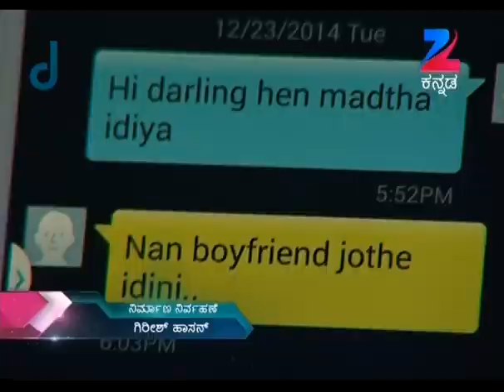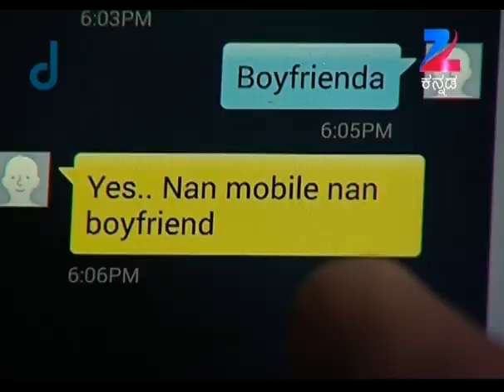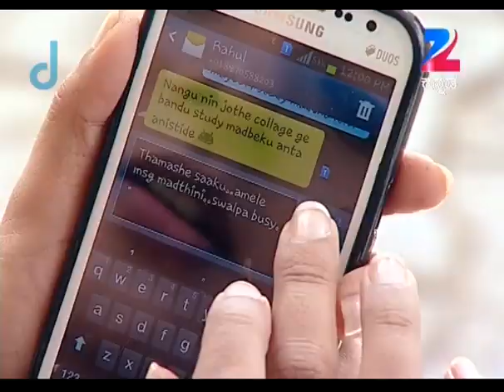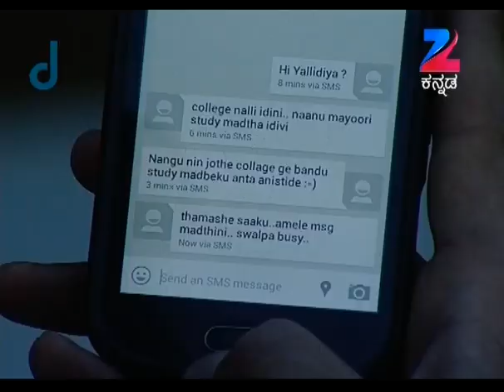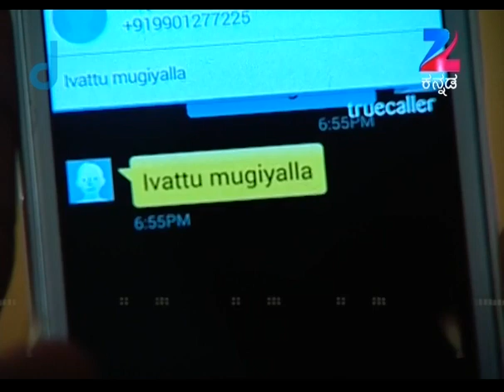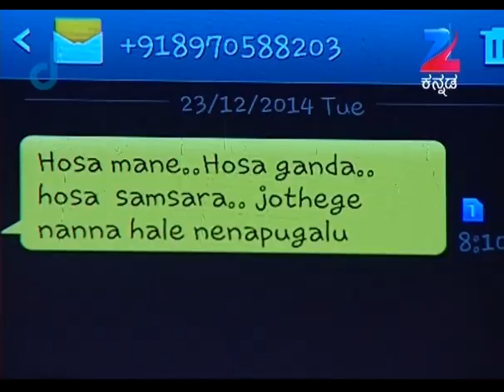ಮೇಘಾ ಮಯೂರಿ - Megha Mayoori | Kannada TV Serial | Full Ep - 297 - Zee ಕನ್ನಡ